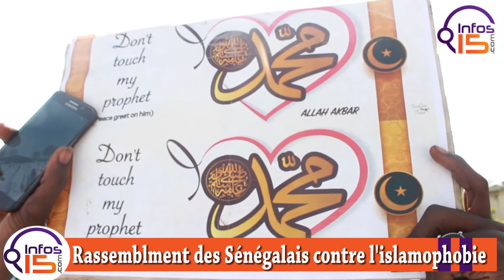CARICATURES DE MOUHAMED : DES DIZAINES DE MILLIERS DE PERSONNES MANIFESTENT CONTRE L'ISLAMOPHOBIE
Des dizaines de milliers de personnes ont manifesté samedi 07 novembre à la place de l’Obélisque pour dénoncer les propos d’Emanuel Macron sur les caricatures du prophète Mouhamed (PSL).

Vous pouvez également visiter notre site Web pour obtenir plus d'information